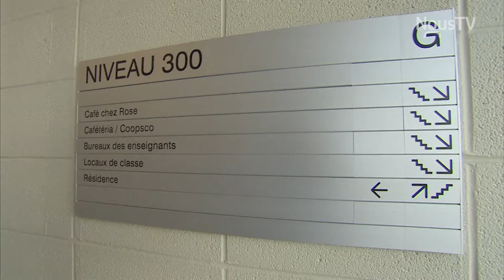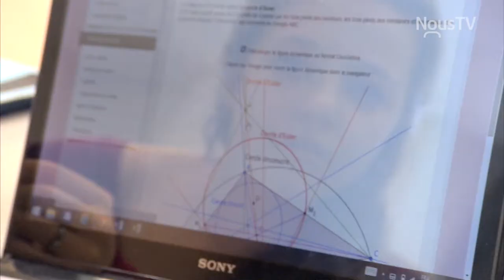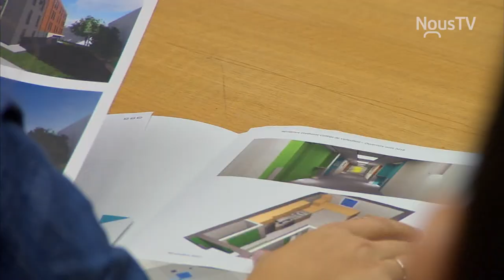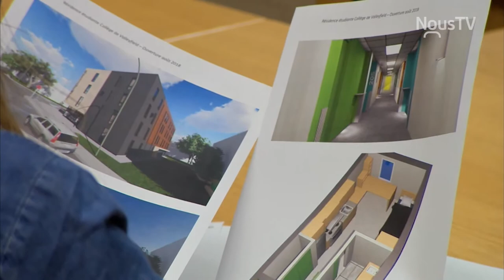Connecté Valleyfield - Une nouvelle résidence étudiante pour le Collège de Valleyfield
Le Collège de Valleyfield a procédé à la première pelletée de terre marquant le début des travaux de construction de la nouvelle résidence étudiante, dont l'ouverture est prévue pour le mois d'août 2018.